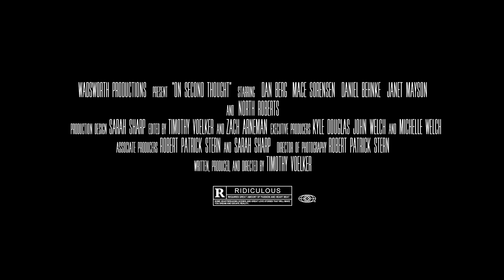On Second Thought Teaser (2015) - Wadsworth Productions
ON SECOND THOUGHT follows a twenty-something named Leroy who is pushing thirty with nothing to show for himself. Desperate to end his quarter life crisis, he goes to extreme measures to sell his soul for fame and fortune. Problem is that with everyone selling their souls these days, he'll have to take a number and wait in line just like everyone else.

"On Second Thought" is the next comedy short from writer/director Timothy Voelker. The film boasts collaboration with many of the cast and crew from his award winning 2013 comedy debut "Separate Checks". This is the first film by Wadsworth Productions.  The film is currently in post-production and is expected to debut in Winter 2015.

STARRING: Dan Berg, Mace Sorensen, Daniel Behnke, Janet Mayson, and North Roberts

MUSIC CREDIT
Pharrell - Happy (Woodkid Sad Remix)
Sound Engineer: Theo Josso
Assistant Sound Engineer: Paul Rannaud

Piano: Marc Chouarain
Strings session: Akémi Fillon, Lise Orivel, Jacques Gandard, Léa Vandenhelsken, Camille Borsallo, Miwa Rosso
Conductor: Bruno Bertoli
Mixed by Julien Delfaud at Studio RDPC